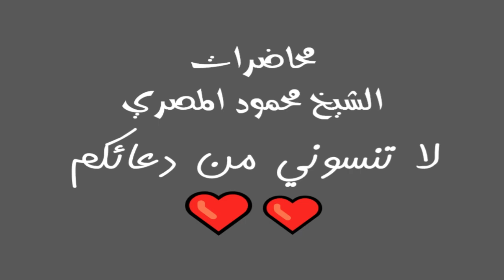روائع التابعين ح 22 مالك بن دينار محاضرات الشيخ محمود المصري أبو عمار